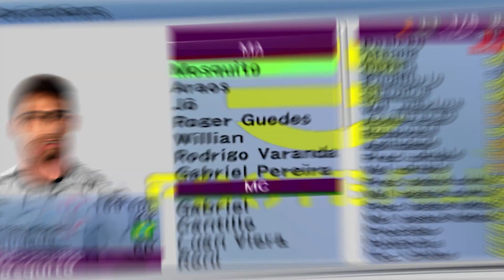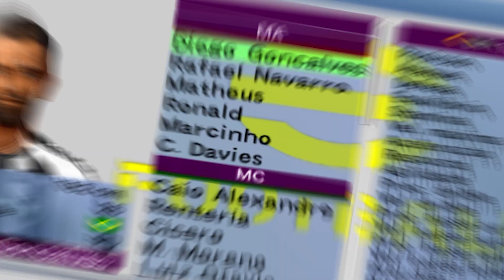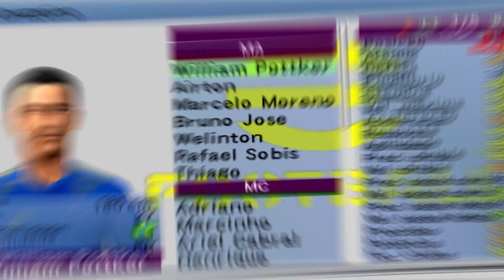BOMBA PATCH 2022 NOVEMBRO PS2 BRASILEIRÃO Série A B NARRAÇÃO GUSTAVO VILLANI✅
É mostrado nesse vídeo o mais novo futebol para ps2.

eFootball Pro Evolution Soccer 2022 Season Update (popularmente conhecido pela sua abreviação eFootball PES2022, PES 2021 e eFootball Winning Eleven 2022 no Japão), é um jogo eletrônico de futebol desenvolvido pela PES Production e publicado pela Konami. O jogo foi anunciado em 16 de Julho de 2020, e será o 20° lançamento da série Pro Evolution Soccer, o segundo com o nome eFootball no título, para PlayStation 4, Microsoft Windows via Steam e Xbox One em 15 de Setembro de 2020.
Esta versão do jogo conta com a presença de todas as seleções filiadas à UEFA, assim como em EFootball Pro Evolution Soccer 2020.